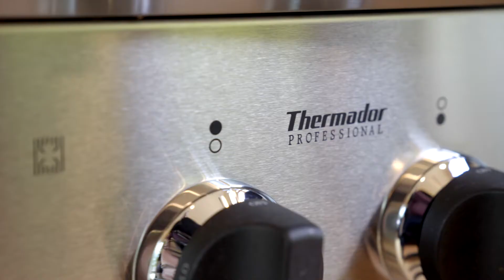600 NW Nichols Ave, Bremerton, WA | Heidi Hurst Team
SOLD!
Life on the water has never looked better! This quiet, move-in ready, 1.49 acre property on the Sound has western exposure & Olympic Mountain views. Each day s sunsets will shine through the 2 story walls of windows in your living room and newly renovated kitchen! Newly refinished hardwood floors plus new carpet & interior paint! Expansive Sound views in the main level master suite too! Three large bedrooms, an additional detached two car garage w/bonus space, and amazing outdoor living areas!